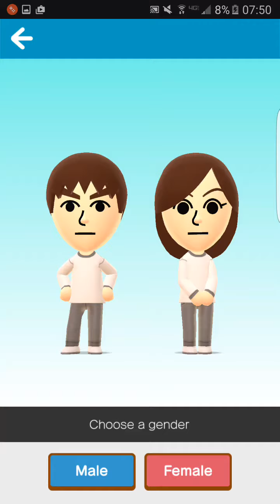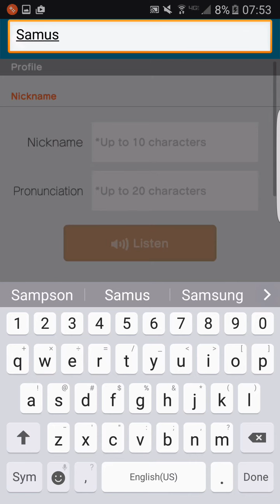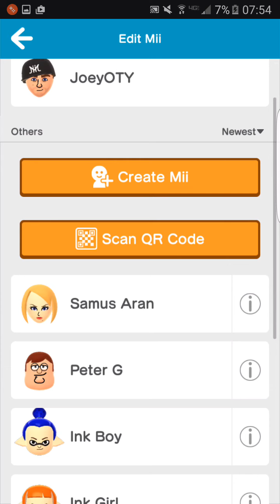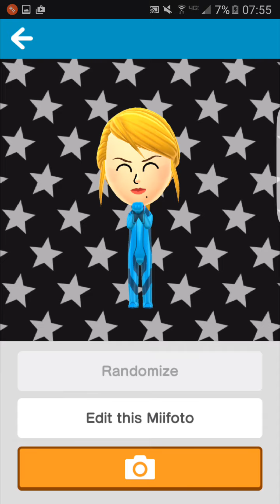Mii Maker: How To Create Zero Suit Samus!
Create the perfect Zero Suit Samus Mii.  Best used with the Zero Suit Samus promo items in Miitomo Drop.